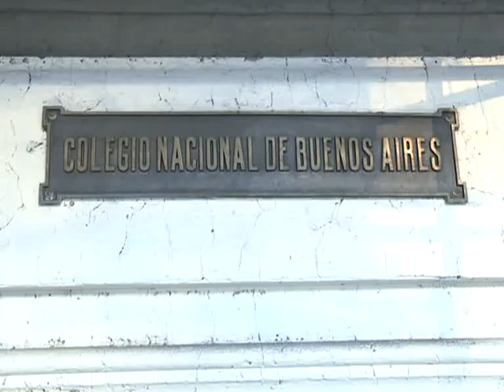Acto homenaje a los estudiantes desaparecidos del Colegio Nacional Buenos Aires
Con distintas actividades se conmemoró el Día Nacional de la Juventud, en recuerdo de los jóvenes militantes secundarios secuestrados por fuerzas militares durante la denominada `Noche de los Lápices`, entre la madrugada del 15 y 16 de setiembre de 1976.
La conmemoración rige desde 2006, fecha en que el entonces presidente Néstor Kirchner firmó el proyecto de ley que envió al Congreso Nacional para declarar el 16 de septiembre como el Día Nacional de la Juventud.
Un de los actos centrales se realizó en el Centro de Estudiantes del Colegio Nacional de Buenos Aires, en una jornada denominada "A 35 años, los lápices siguen escribiendo" con una serie de actividades que cerraron con una charla debate llamada "La militancia en el Colegio Nacional Buenos Aires, desde los `70 hasta nuestros días".

En  la mesa estuvieron presentes la legisladora porteña Gabriela Alegre (FPV); el secretario general de la agupación 'La Cámpora', Andrés Larroque; el titular de Aerolíneas Argentinas, Mariano Recalde, y el periodista Jorge Dorio.